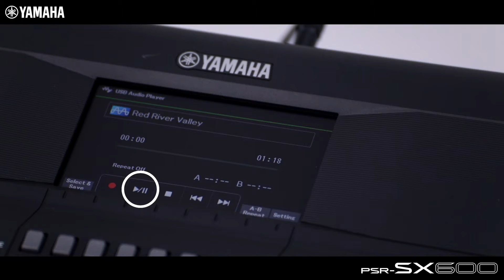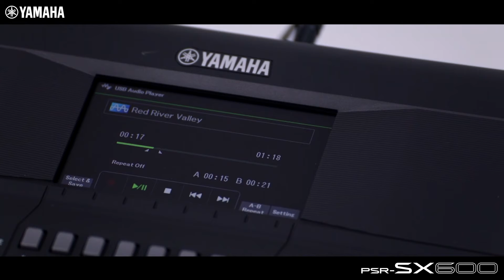YAMAHA PSR SX600视频教程：U盘音频播放及控制